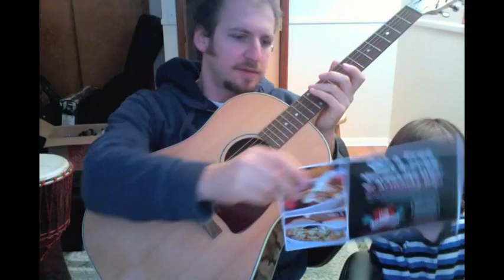Pizza Luce Rag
While doing a ragtime progression, I stumbled across some lyrics. They need a little polishing, but we might be onto something...